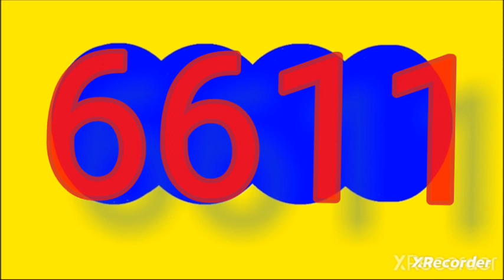Resultado CAFETERITO noche hoy jueves 30 de noviembre del 2023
RESULTADOS SORTEOS DE LOTERIAS Y CHANCES DEL jueves 30 de noviembre  del 2023